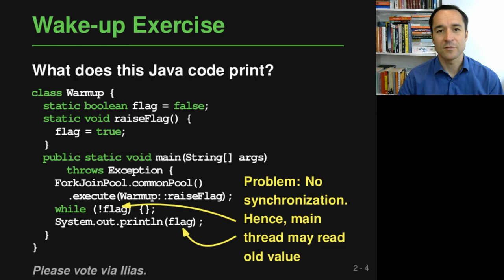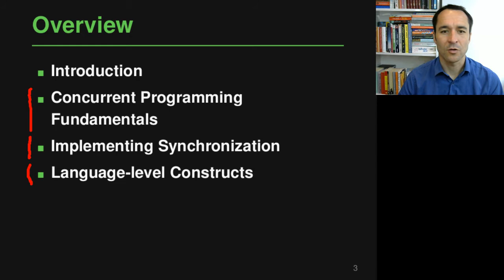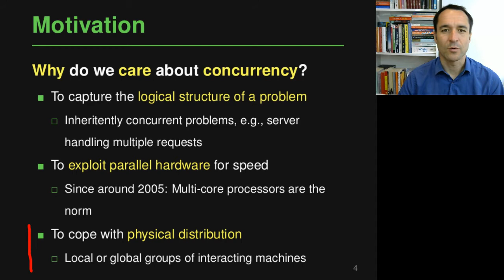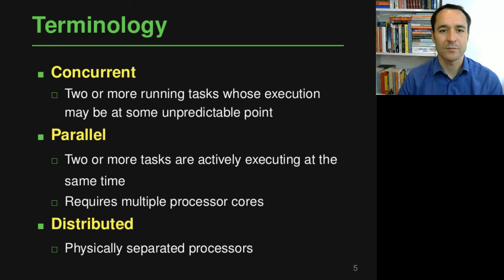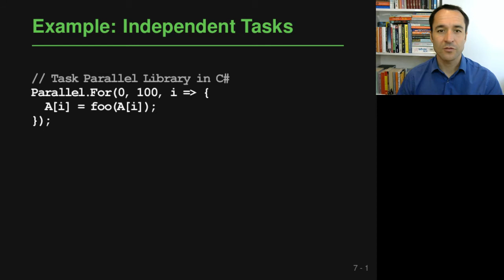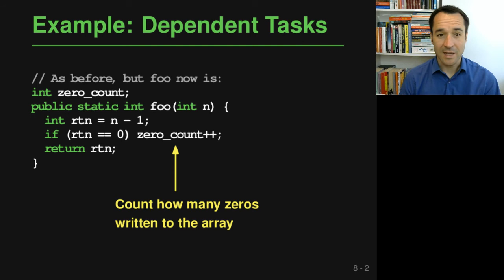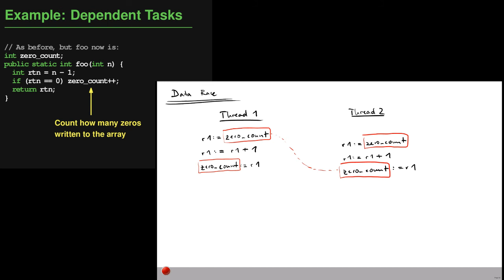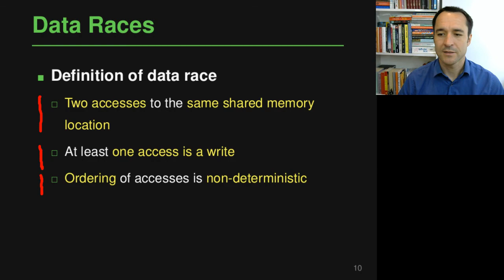Lecture "Concurrency (Part 1, Introduction)" of "Programming Paradigms"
Quizzes in Ilias: